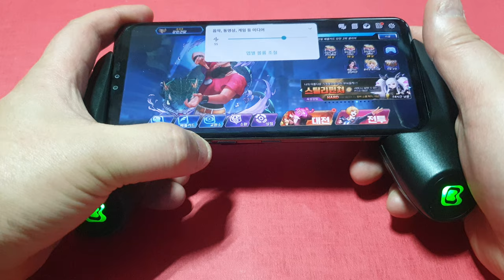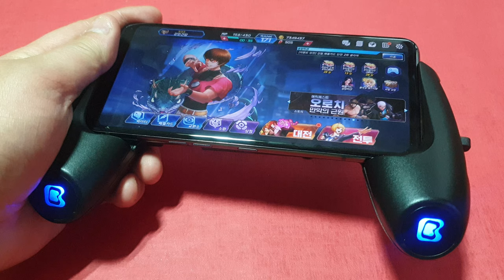동작모드 전환스위치 스마트폰 장착 햅틱 콘솔 센스필 JH47 AD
V4 게임을 스마트폰 햅틱 콘솔로 즐겨본 영상입니다.

그립감을 딱 잡았을때, 편한 느낌이 너무 좋았습니다. 마치 플스 듀얼쇼크 잡는 느낌이랄까요? 손으로 스마트폰을 잡고 게임을 즐길떄보다, 먼가 잡아주는 안정적인 느낌이 들었습니다.

갤럭시노트9을 햅틱 콘솔에 장착후 1가지 최적화가 필요한데요. 바로 게임의 배경음악을 약간 줄여줘야 합니다. 배경음악이 너무 크면 다른 소리와 겹쳐서 살짝 뭉개진 느낌이 들수 있거든요.

아래의 영상에는 V4, 킹오파, 레이싱 아스팔트, 애니메이션을 이용해 2가지 모드를 이용했을때의 모습을 영상에 담아봤습니다

최고의 호환으로 뽑고 싶은건 바로! 아스팔트9

V4, 킹오파도 있지만, 레이싱 게임을 플레이했을때가 제일 좋더라구요. 자동차가 다른차에 부딪치거나, 부스터시 손으로 바로바로 느껴지는 진동맛이 좋더군요.